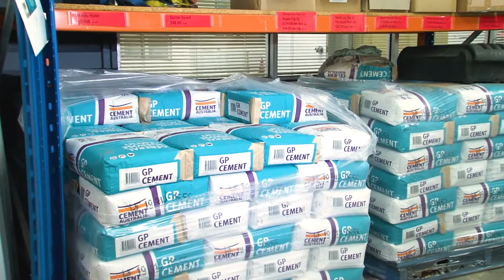Portervac Warehouse & Trucks overview